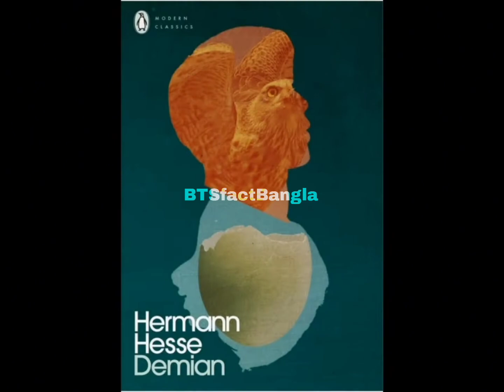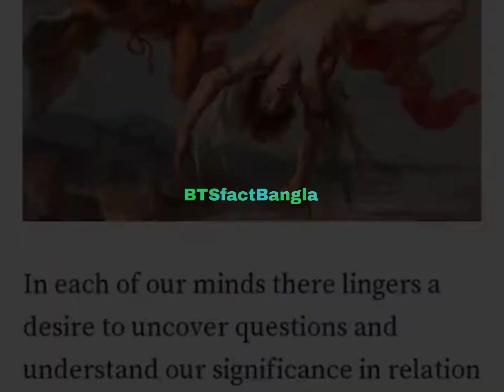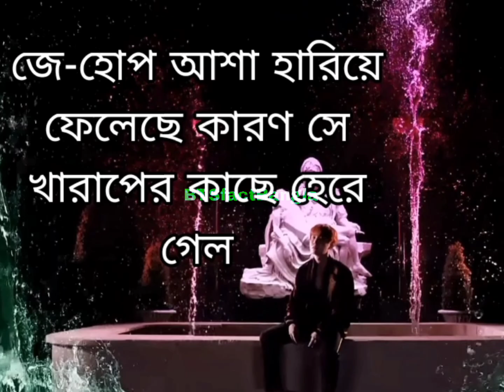BTS এর গানের আসল মানে | BTS's Blood Sweet and Tears explanation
BTS'S SONG EXPLANATION
BTS LIVE EXPLANATION
BTS SONG
BLOOD SWEET AND TEARS EXPLANATION